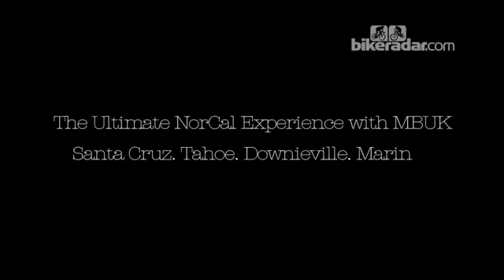Northern California MTB Experience1508